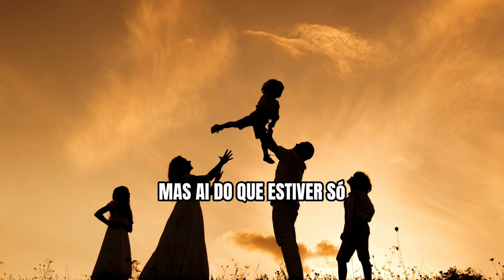PROFÉTICO! PORQUE A FAMÍLIA É UM PROJETO TÃO IMPORTANTE PARA DEUS. SAIBA COMO SALVAR A SUA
A família é um dos pilares fundamentais da sociedade e, mais importante ainda, um projeto divino estabelecido por Deus desde a criação do mundo. A Bíblia nos revela que a família não é apenas uma convenção social, mas uma instituição sagrada, planejada e abençoada por Deus. Este plano divino para a família é evidente em várias passagens bíblicas que destacam a importância do relacionamento familiar, a ordem divina para a procriação e a criação de um ambiente de amor, apoio e fé.
Desde o início, Deus criou o homem e a mulher com o propósito de formar uma família. Em Gênesis 1:27-28, lemos: "Criou Deus, pois, o homem à sua imagem; à imagem de Deus o criou; homem e mulher os criou. Deus os abençoou e lhes disse: Frutificai e multiplicai-vos, e enchei a terra e sujeitai-a; dominai sobre os peixes do mar, sobre as aves dos céus e sobre todos os animais que se movem sobre a terra." Este mandamento para frutificar e multiplicar-se não é apenas uma ordem para a procriação, mas também um chamado para estabelecer famílias que reflitam a imagem de Deus.